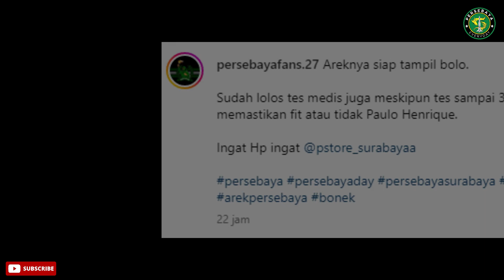🔴Update‼ WELCOME.. PAULO HENRIQUE SUDAH TIBA DI SURABAYA 😱